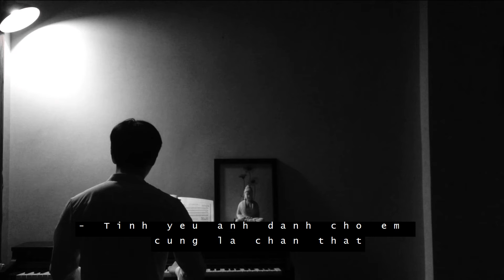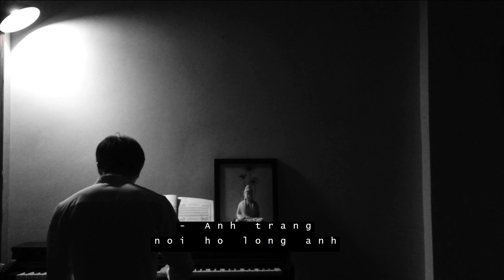ÁNH TRĂNG NÓI HỘ LÒNG TÔI | The moon represent my heart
By Anh Tom Pijama